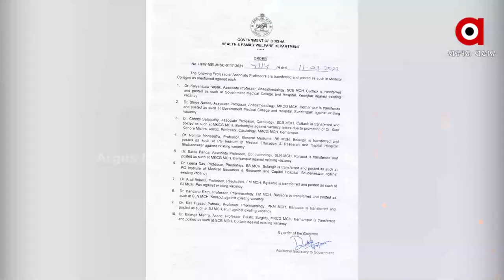ଦକ୍ଷିଣ ଓଡ଼ିଶାର ବଡ ମେଡିକାଲର ଦୂରାବସ୍ଥା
ଦକ୍ଷିଣ ଓଡ଼ିଶାର ବଡ ମେଡିକାଲ ଏମକେସିଜିକୁ ପଙ୍ଗୁ କରିବାକୁ ଷଡ଼ଯନ୍ତ୍ର। ଡାକ୍ତରଙ୍କୁ ବାରମ୍ବାର ବଦଳି ଏବଂ ନୂଆ ଡାକ୍ତର ନିଯୁକ୍ତି ନହେବା ଯୋଗୁଁ ବାଧାପ୍ରାପ୍ତ ରୋଗୀ ସେବା। ବର୍ଣ୍ଣ ୟୁନିଟ୍ ଭଳି ଗୁରୁତ୍ବପୂର୍ଣ୍ଣ ବିଭାଗ ନ ଖୋଲିବାକୁ ନେଇ ଜାରି ରହିଛି ଆନ୍ଦୋଳନ। ଆନ୍ଦୋଳନରେ କେବଳ ଗଞ୍ଜାମ ନୁହେଁ  ଗଜପତିର ବିଭିନ୍ନ ସଂଗଠନ ସାମିଲ୍ ହୋଇଛନ୍ତି।